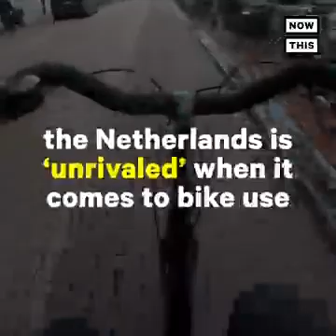8 October 2021(3)